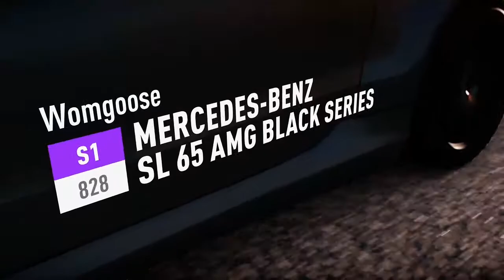1000HP Supra motorway testing: Forza Horizon 2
Back when Forza sounds weren't made in a nursery full of screaming children (So they couldn't hear what they were making)